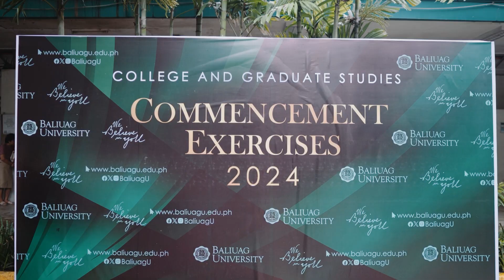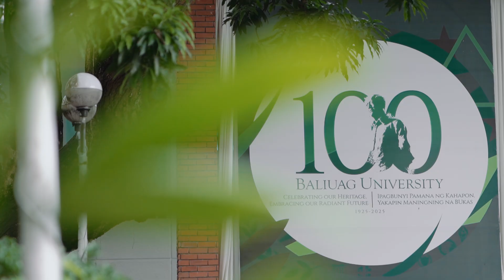BU College and Graduate Studies Commencement Exercises 2024 Morning Ceremony Same Day Edit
"Education is our passport to the future, for tomorrow belongs to the people who prepare for it today." —Malcolm X

Baliuag University College and Graduate Studies Commencement Exercises 2024 Morning Ceremony Same Day Edit